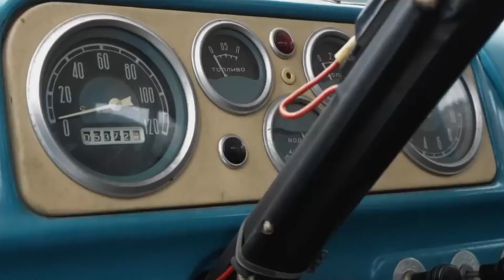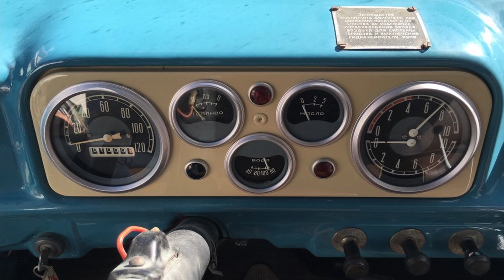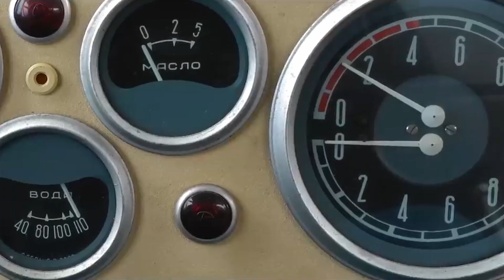Золотые руки! Русский мужик подарил вторую жизнь ЗИЛ-130: теперь это настоящий музейный экспонат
Мужчина из города Нижний Новгород купил с хранения нулевый ЗИЛ-130 и восстановил его в идеал! Это надо видеть